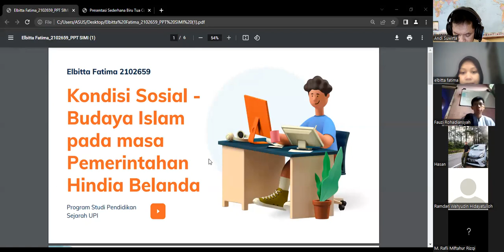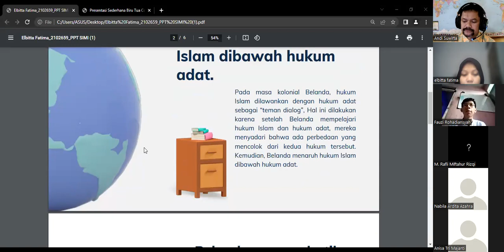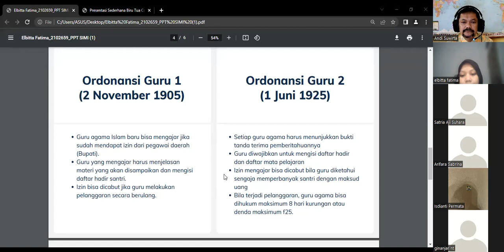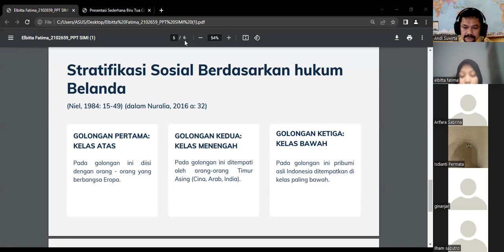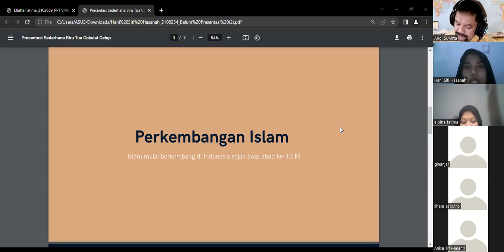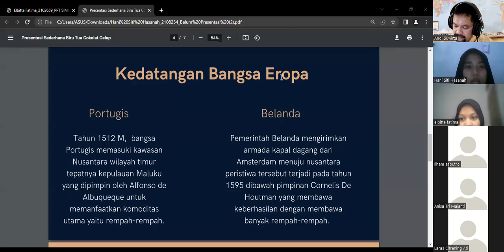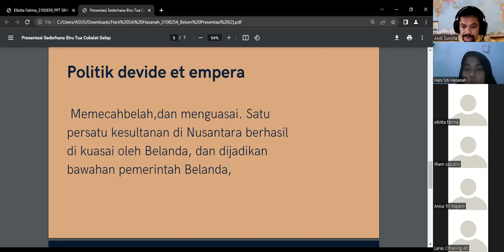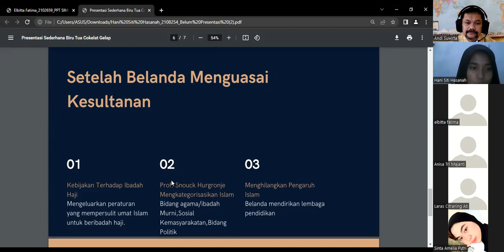10.DIS.BING.SIMI.SEJ.UPI.08.04.2022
In the 10th meeting on the SIMI (Indonesia History of Islamic Era) subject, there are two Students' presentation with their PPT (Power Pointers), and be directly commented by Lecturer in Zoom Meeting. Other Students, who didn't present, have to make the brief comments in WAG (WhatsApp Group).